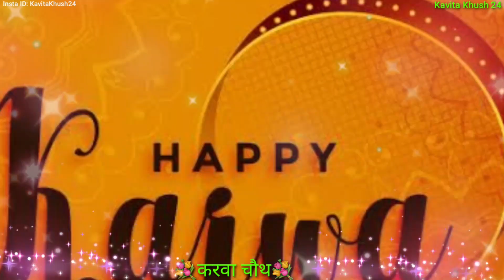करवा चौथ दिन भूलकर भी न करें ये काम | करवा चौथ व्रत की खास बातें मिलेगा पूरा फल | Karwa chauth 2021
Karwa Chauth करवा चौथ दिन भूलकर भी न करें ये काम , करवा चौथ व्रत की खास बातें मिलेगा पूरा फल,
करवा चौथ व्रत की खास बातें, यह है करवा चौथ के व्रत और पूजन की उत्तम विधि, करवा चौथ के दिन क्या नहीं करना चाहिए, Karwa Chauth 2021 : Know The Rules Of Fasting,
Karwa Chauth 2021: करवा चौथ की शुभ कामनाएँ, Happy Karwa Chauth 2020 Status, Karwa Chauth Poetry,
Karwa Chauth Sargi 2021: क्या है सरगी, क्या होता है सरगी में, क्यों खाई जाती है सरगी, Karwa Chauth,

Karwa Chauth Sargi 2021: पहली बार कर रही हैं करवा चौथ व्रत जानिए क्‍यों जरूरी है सरगी और सही मुहूर्त,
करवा चौथ सरगी: क्या है सरगी, कौन दे सकता है सरगी, क्या होता है सरगी में, क्यों खाई जाती है सरगी,
Karwa Chauth 2021: करवाचौथ व्रत की पूजा के बाद पति पत्नी को क्यों पिलाते है करवा से पानी उसका महत्व,